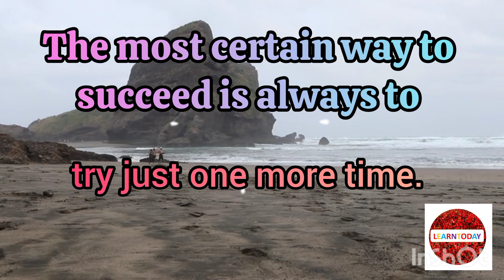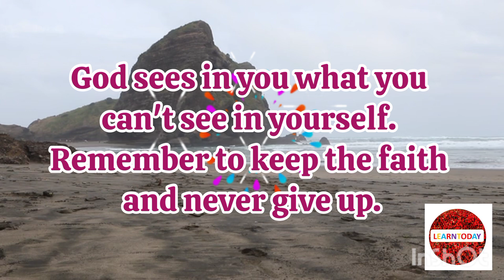Be inspired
Everyday motivational